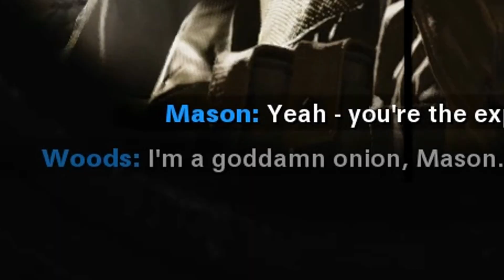Black Ops but its WOODS was always an ONION